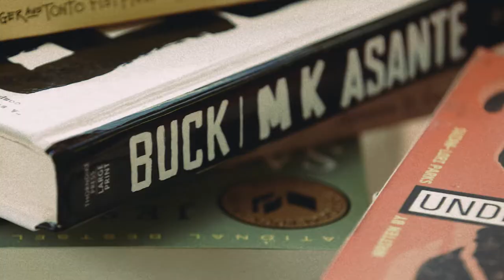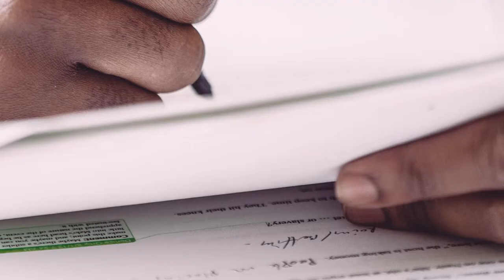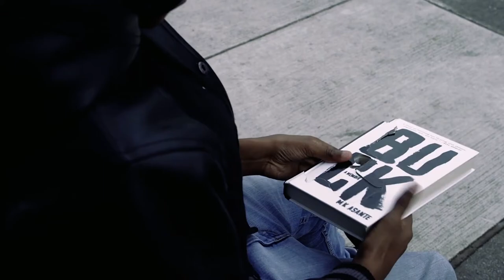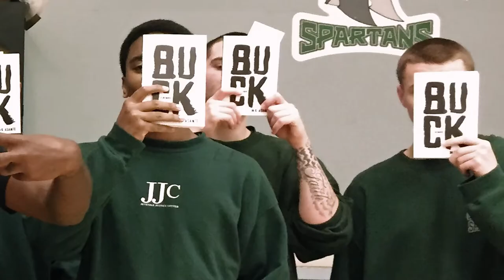MK Asante visits Howard University memoir class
Visiting Prof. Patricia Elam's memoir class at Howard University, Spring, 2016. Shot and edited by Renato Flores. Music by Ace Clark - Runnin' ft. MK Asante (prod. Scarecrow Beats). Design by Ruben Rodriguez.